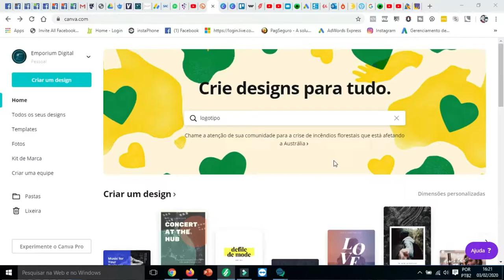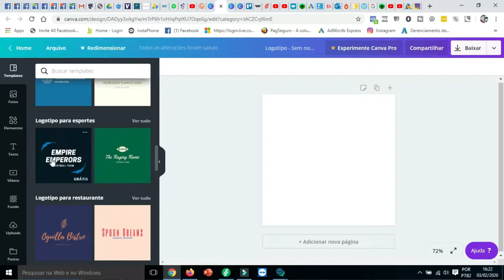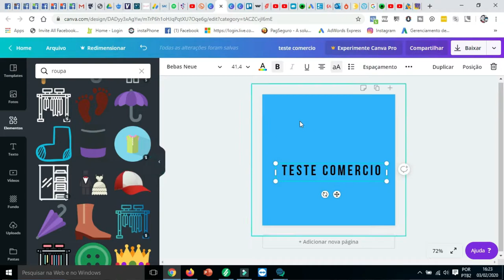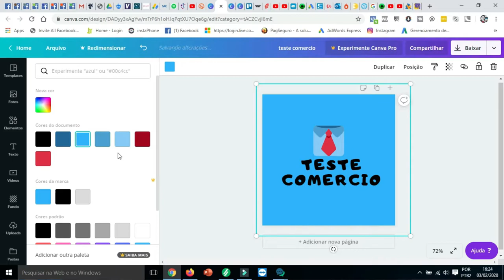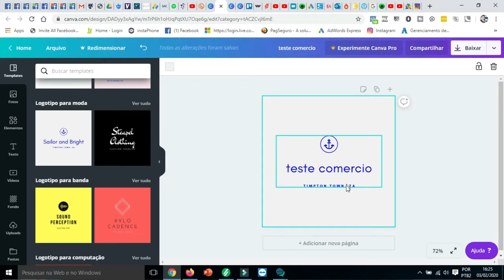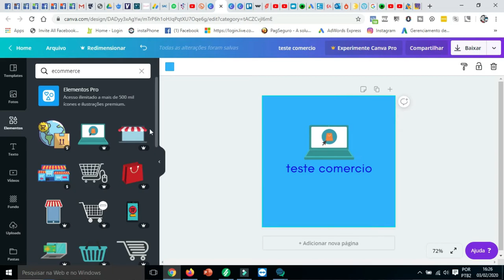COMO CRIAR UMA LOGOTIPO BEM FÁCIL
Olha só esse vídeo e para você que ainda não tem uma logotipo e procura criar a sua , crie facilmente uma logotipo usando o programa Canva , assista o vídeo e veja como fazer.